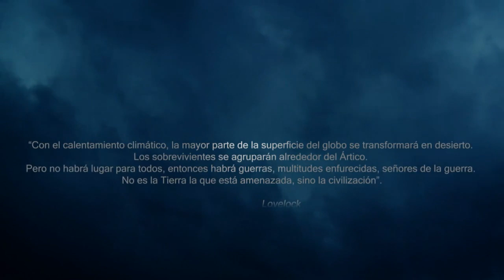DREFF - Trailer Documental Stop! Rodando el Cambio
Titulo en Español: Stop. Rodando el Cambio
País de origen: España
Año: 2014
Duración: 70 min.
Formato: DVD
Idioma: Español
Subtítulos: Español

Créditos cinematográficos:

Director/Guionista: Alba González de Molina Soler, Blanca Ordóñez de Tena
Productores: La Semilla
Fotografía: Irene Tomé Magán, Alba González de Molina Soler, Paula Pérez-Cossio Arias, Blanca Ordóñez de Tena
Editor: Blanca Ordóñez de Tena, Alba González de Molina Soler, Paula Pérez-Cossio Arias

Sinopsis de la película:

"Stop! Rodando el cambio es un documental grabado por un equipo de mujeres y financiado colectivamente. Durante un mes viajamos por distintas alternativas entre España y Francia en busca de otras formas de vida más respetuosas con el entorno y las personas que habitamos en él. La teoría del decrecimiento en la que nos basamos nos alerta de la imposibilidad de seguir produciendo como hasta ahora en un planeta cuyos recursos son finitos. Estos niveles de consumo nos han conducido a la desaparición de los bosques, a tener ríos y mares contaminados, sistemas de alimentación intoxicados... todo ello alimentado por la especulación financiera y una clase política despreocupada tanto a nivel social como medioambiental. ¿Cuánto tiempo más podremos esperar para que se produzca un cambio de paradigma a nivel mundial? ¿Es posible vivir felices reduciendo drásticamente nuestras necesidades?"